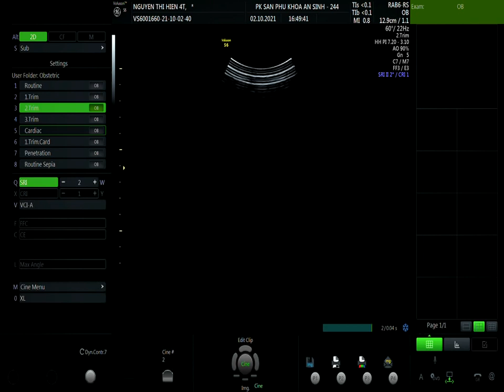NGUYỄN THỊ HIỀN 02/10 V1